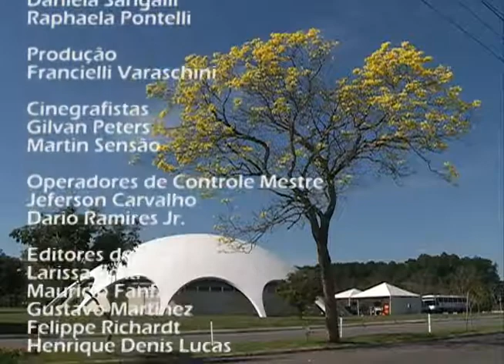Redação TV Campus - 06.10.2014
Os destaques do Redação TV Campus de segunda-feira (06.10) foram:
- Reunião geral entre servidores docentes e técnico-administrativos do Centro de Educação;
- Boletim da última reunião do Conselho de Ensino, Pesquisa e Extensão, que aconteceu na última sexta (03.10).